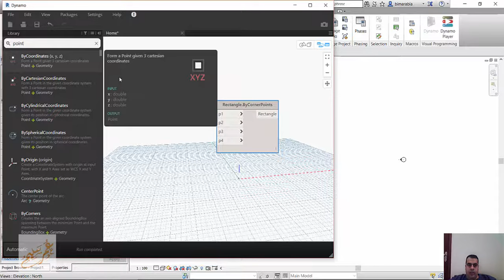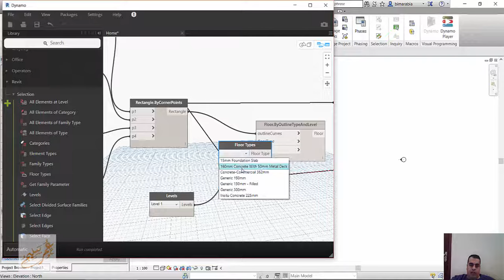Creating Floors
شير مشاركة